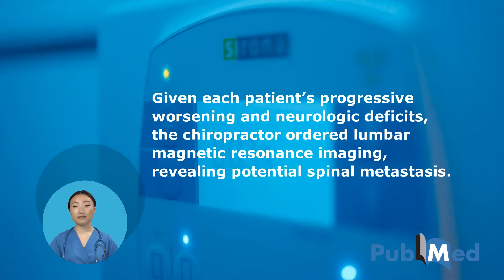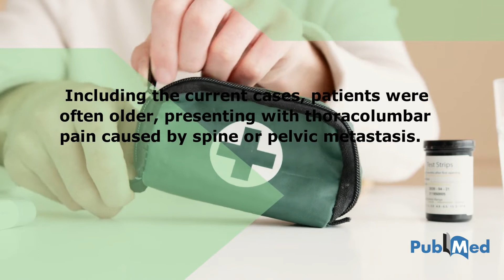Presumptive Prostate Cancer Presenting as Low Back Pain in the Chiropractic Office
Prostate cancer is a common type of cancer in men and may metastasize to the spine and pelvis, causing back and/or radicular pain that appears to be musculoskeletal. This presents a diagnostic challenge and can be complicated by a lack of routine screening for prostate cancer.

In two similar cases, elderly males (ages 78 and 82) with no known history of cancer and no previous prostate-specific antigen screening presented to a chiropractor with chronic, worsening radiating low back pain. In each case, a previous provider obtained radiographs and ascribed symptoms to a non-cancerous etiology (i.e., lumbar spondylosis, osteoporotic compression fracture), treated with nonsteroidal anti-inflammatory medications and physiotherapy. Given each patient’s progressive worsening and neurologic deficits, the chiropractor ordered lumbar magnetic resonance imaging, revealing potential spinal metastasis. The chiropractor referred each patient to an oncologist who performed additional testing, making a presumptive diagnosis of prostate cancer. A literature review identified seven cases of previously undiagnosed prostate cancer presenting to a chiropractor. Including the current cases, patients were often older, presenting with thoracolumbar pain caused by spine or pelvic metastasis.

The current cases and literature review illustrate that men with undiagnosed metastasis from prostate cancer may present to chiropractors complaining of spinal pain. Chiropractors should be aware of red flags warranting imaging such as older age and new or progressive symptoms and should refer patients to an oncologist when suspecting prostate cancer.

Eric C Chu, Robert J Trager, Colin R Lai Benson K Leung (2022) Presumptive Prostate Cancer Presenting as Low Back Pain in the Chiropractic Office: Two Cases and Literature Review Cureus 14: 10. e30575 October.